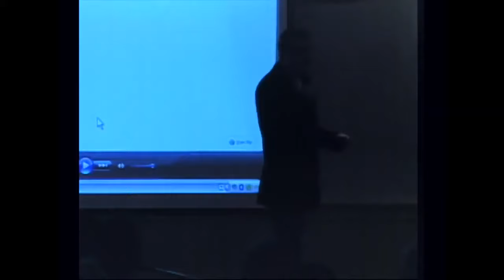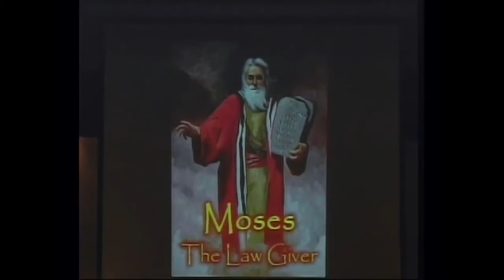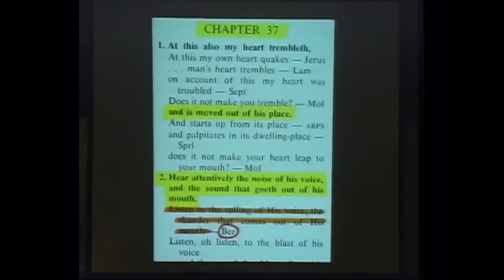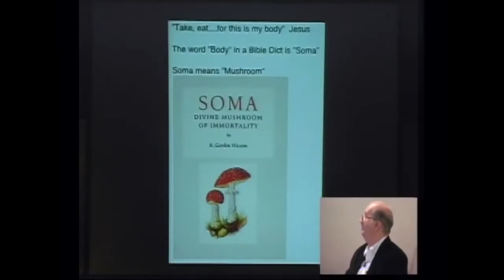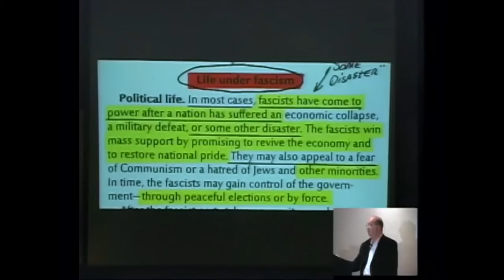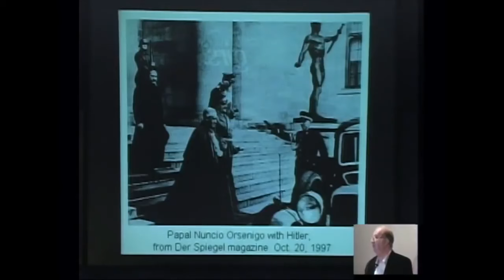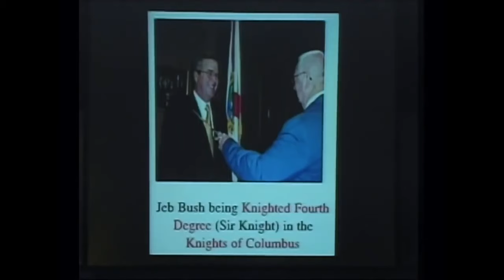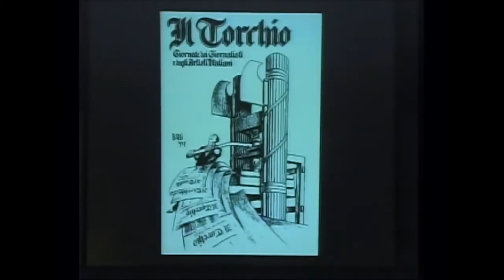Jordan Maxwell: World Affairs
In the video titled "Jordan Maxwell - World Affairs," Jordan Maxwell provides an in-depth analysis of global political and economic issues, exploring their impact on world events and individual lives. Maxwell, renowned for his studies in esoteric knowledge and societal structures, examines the complex web of international relations, power dynamics, and covert influences shaping current world affairs. He delves into topics such as global governance, hidden agendas, and the roles of various institutions and organizations in steering global policies. The video aims to offer viewers a broader understanding of how these factors interplay to influence global and local events, encouraging critical thinking about the forces shaping the contemporary world.